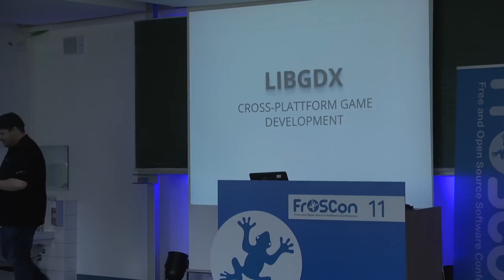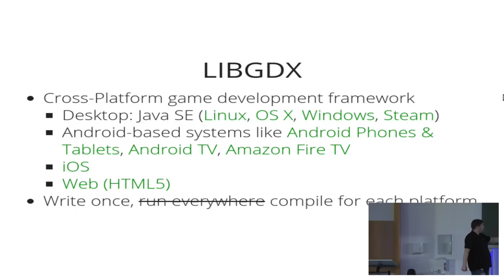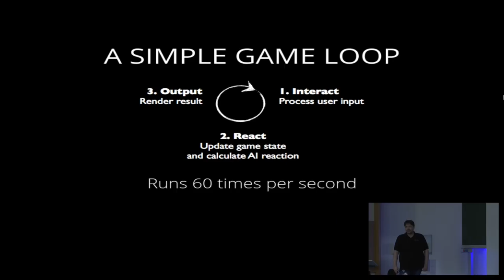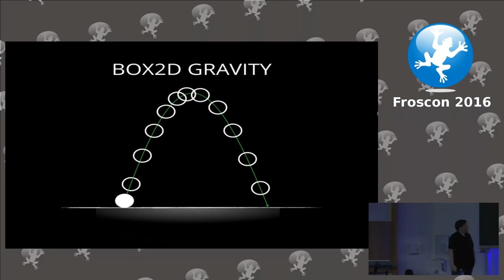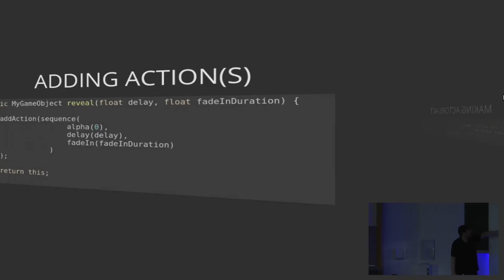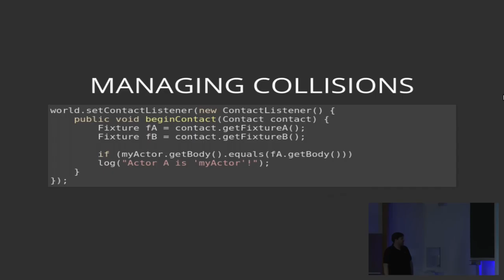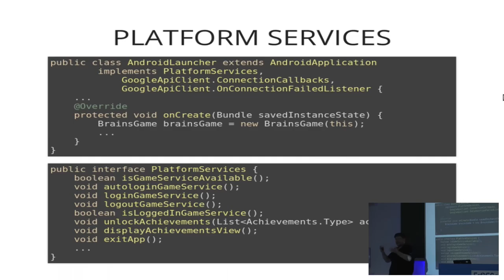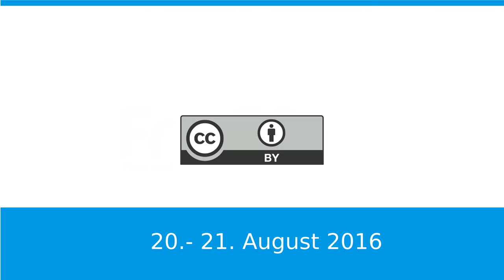Michael Kleinhenz: Cross-Plattform Game Development mit libGDX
Eine Einführung in die Entwicklung von Spielen mit der Open-Source-Engine libGDX am Beispiel einer Brettspielumsetzung.

Michael Kleinhenz